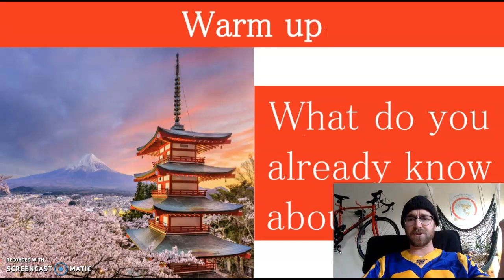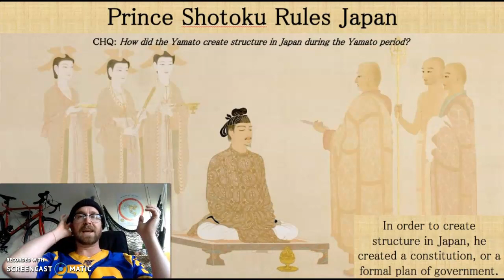Prince Shotoku and Medieval Japan